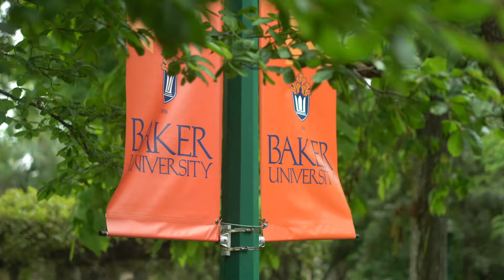Exciting Year Ahead 2018-19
Baker students tell us what they're excited about this school year.